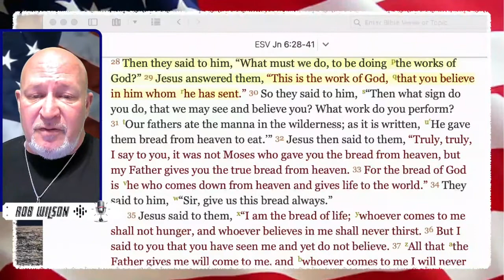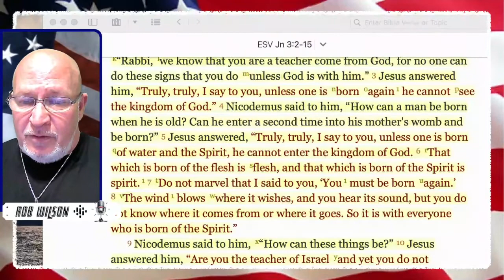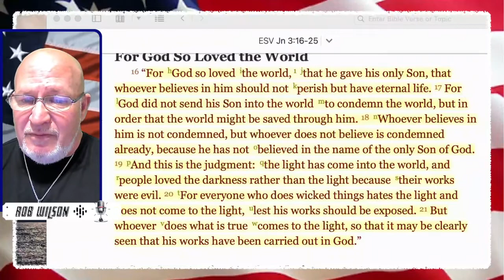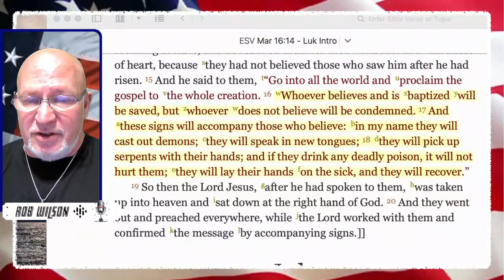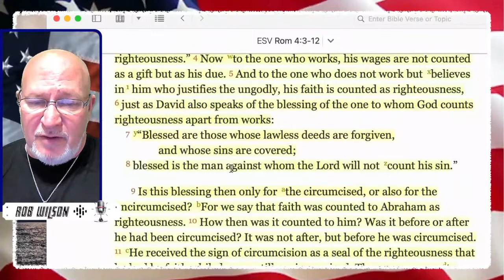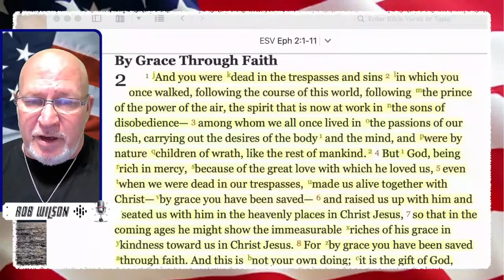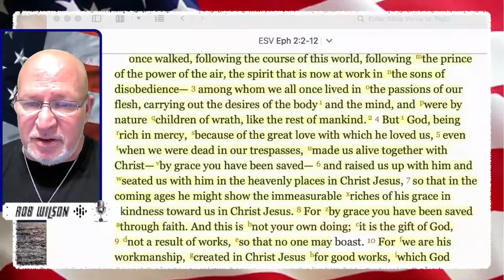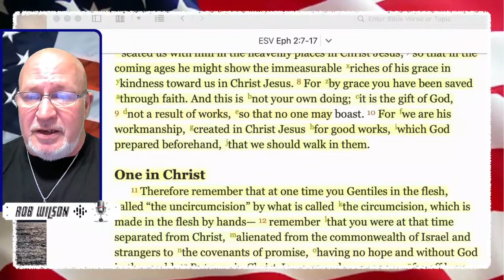Marcus Rogers Multi Level Gospel Marketing Message?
Marcus Rogers doubles and triples and quadruples down on his anti gospel gospel. Refusing sound and balanced understanding continues to miss and fall short of the simplicity of the gospel. A lack of balance and maturity is a sure sign he has been promoted by the flesh far beyond his spiritual capacity.

Marcus has made numerous false allegations that this is about baptism and it is not. No one tells anyone not to get baptized who come against his presentation. His presentation denies being saved by grace alone through faith alone.